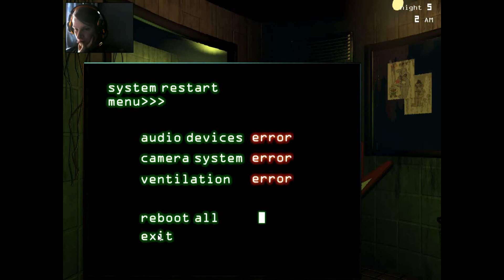Five Nights at Freddy's 3 (Night 5)- SO LONELY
Hello my fluffy friends, DJ-Tiger here and welcome to..the worse place to work EVER, Seems like no one wants to come and visit me = (

Ending music copyright- Bloody Tears (IIDX Version) DJ YOSHITAKA